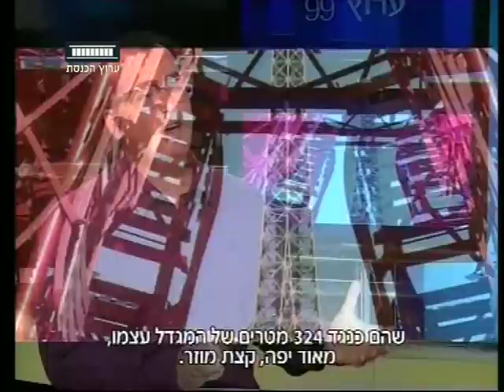ערוץ הכנסת - צרות של אחרים עם יניר קוזין, 1.7.14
יניר קוזין מביא צרות של אחרים, ממגדל אייפל ועד לאח האובד של מלך ספרד.

"עולם פוליטי" עם אושרה צרויה, כל שלישי ב-22:30 בערוץ הכנסת - ערוץ 99.